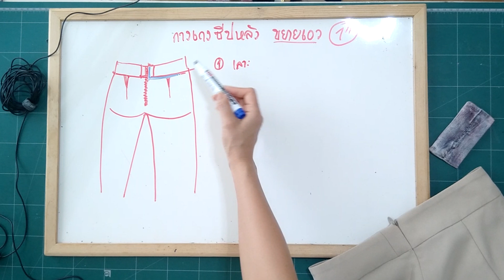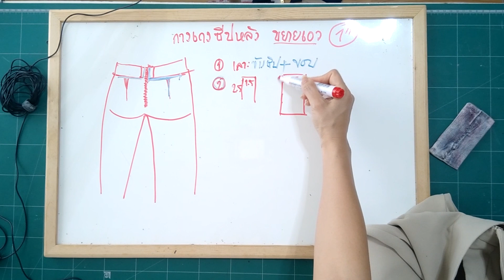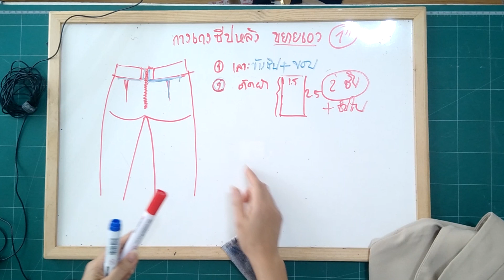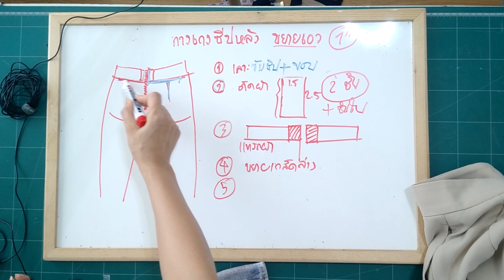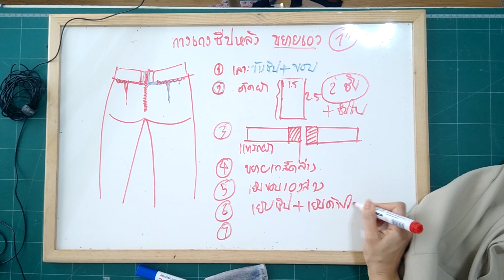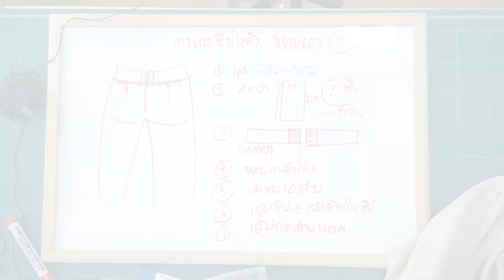กางเกงซีปหลัง ขยายเอวยังไง